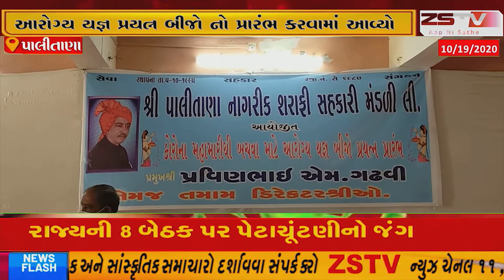પાલીતાણા નાગરિક શરાફી સહકારી મંડળી દ્વારા આરોગ્ય યજ્ઞ પ્રયત્ન બીજો નો પ્રારંભ કરવામાં આવ્યો